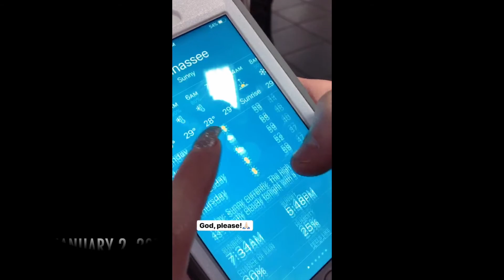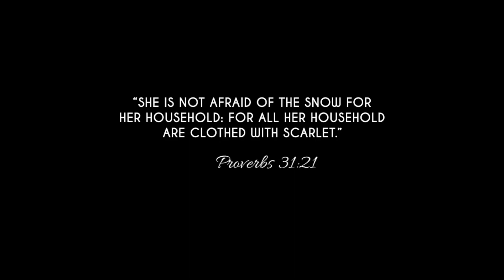SNOW IN FLORIDA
Wow. It has been approximately 2 months since we have uploaded a video. SOOOO much has occurred in that time. Don't worry, we have a list of videos that we will be uploading to fill you in!

Moreover, let's talk about this video. IT SNOWED IN FLORIDA. This is CRAZY. Jess and I haven't seen snow, so for all of you snow experts out there, we hope you can understand our excitement. lol Anyways, we love y'all and pray that our videos show God's truth, love and light.